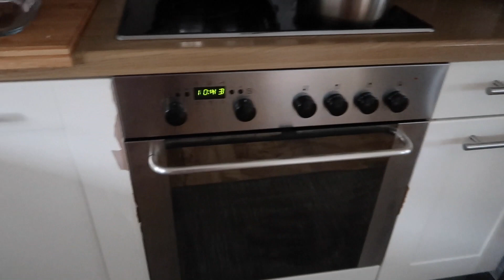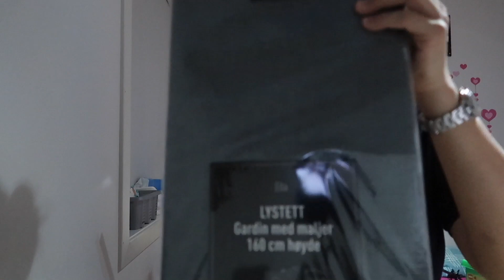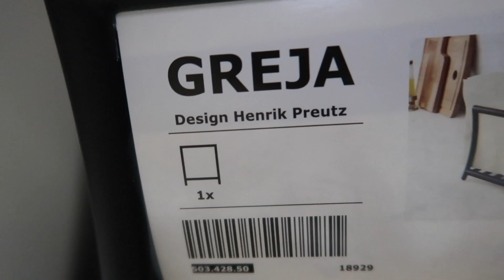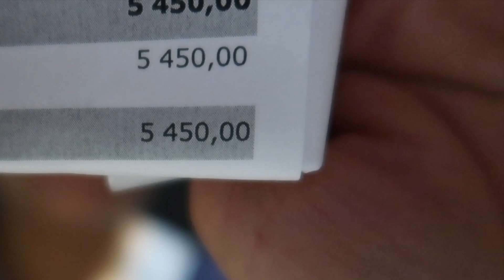IKEA HAUL | NAPALITAN NA SA WAKAS ||VLOG💜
EDITOR:
iMovie